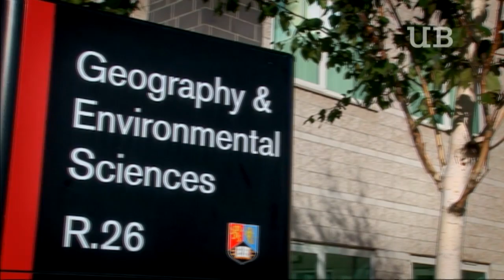John Hammond - BBC Weatherman and University of Birmingham graduate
John Hammond, BBC Weatherman and University of Birmingham graduate, talks about his time at the School of Geography, Earth and Environmental Sciences and his work as a meteorologist.